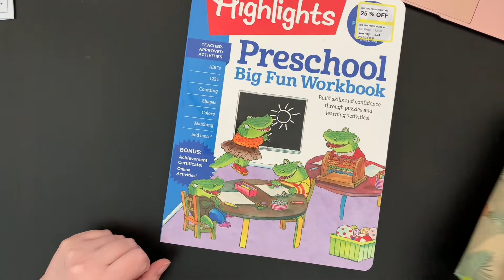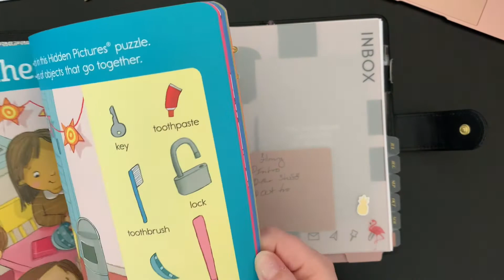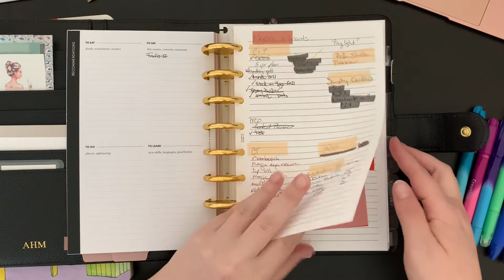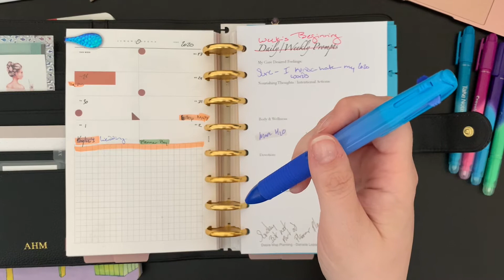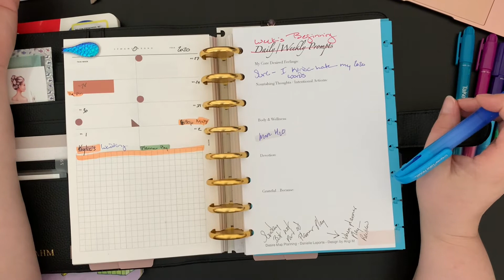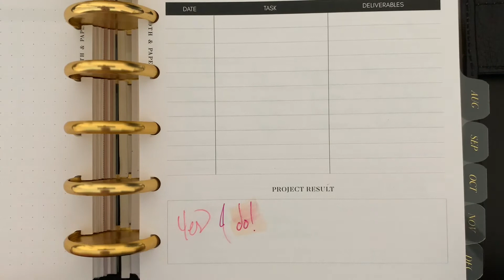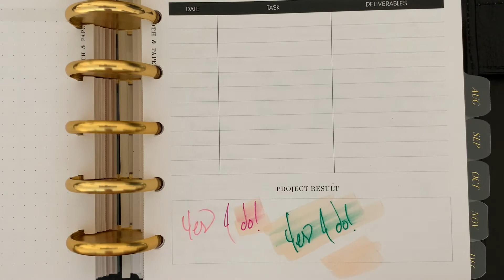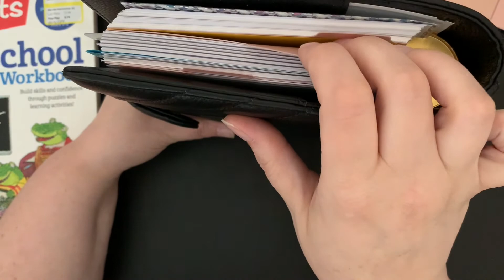Planner Play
Crayola TakeNote!?